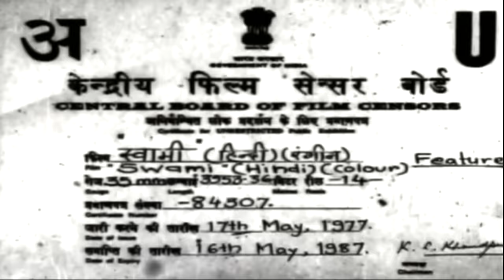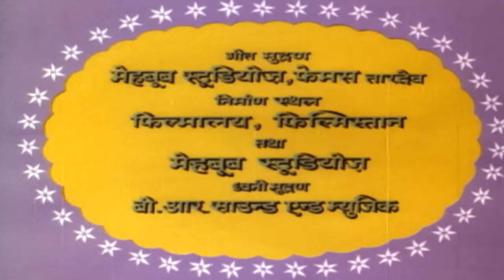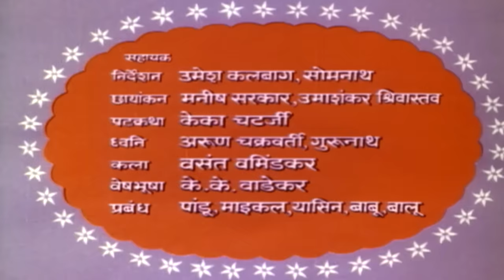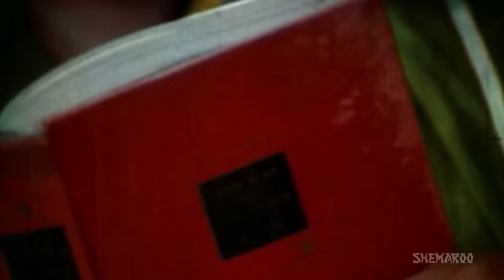Swami {HD} - Hindi Full Movie - Shabana Azmi | Girish Karnad - Hindi Movie - (With Eng Subtitles)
Swami is a movie about a girl name Saudamini who lives with her mother and uncle after losing her father.  She is a bright village girl with academic ambitions and an appetite for literature and philosophy. She is in love with her neighbour but due to some circumstances she gets married to a wheat trader against her wishes. She finds it difficult to adjust with her new life, husband and in-laws. Will she ever be able to love her husband and forget her former lover. Watch the film to find out.